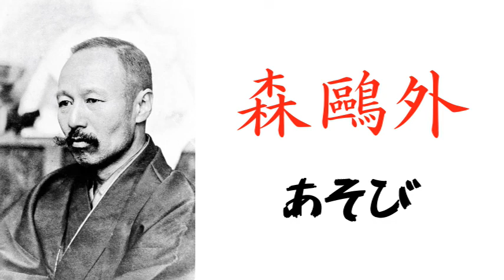『あそび 森鴎外』